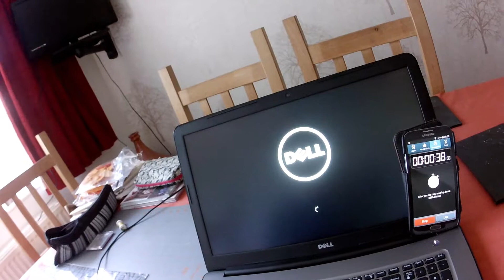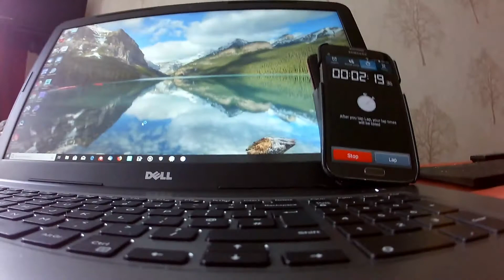Poor Currys PC World support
Reported the issue with my new lap top within 2 weeks of purchase.

Bounced around by Currys PC World and TeamKnowHow until my lap top was out of warranty. You've guessed it, Oh there is nothing we can do, do you want to buy a new lap top?